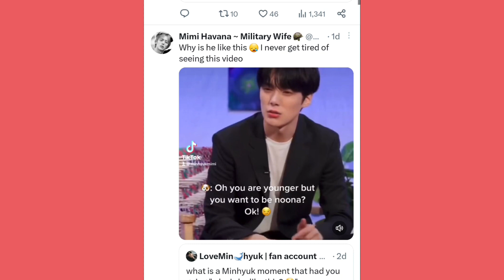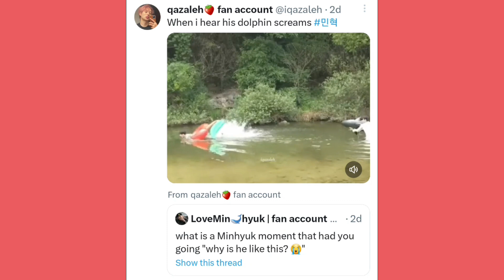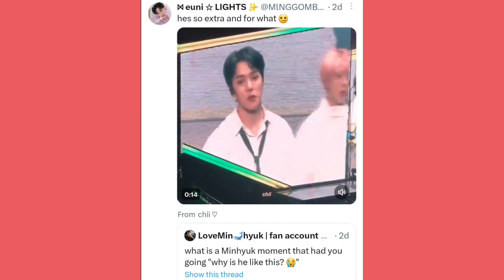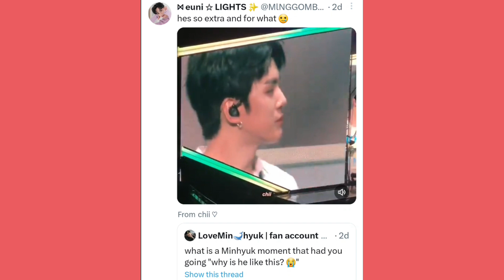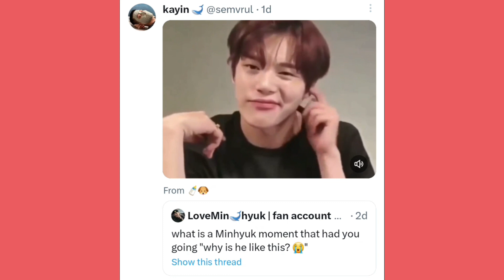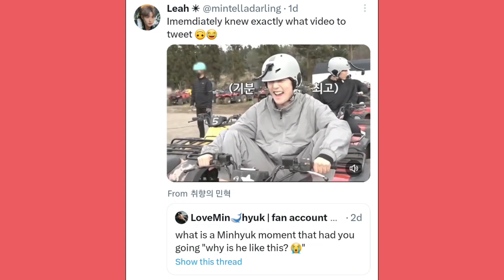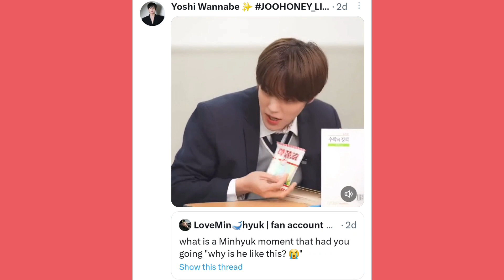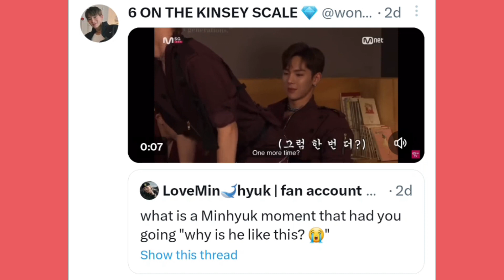Minhyuk moments that make me go "WHY'S HE LIKE THIS??"😭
Heyo!🌸
 Hope you are having an amazing day and if you are not then what's better than cheering yourself up with Monsta X???!!

I Wonho you ❤️☀️

er